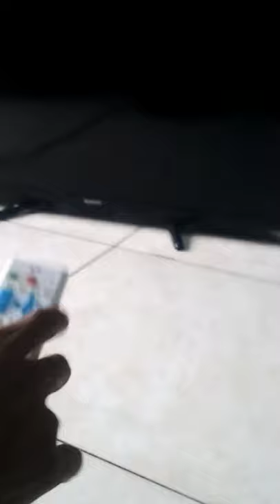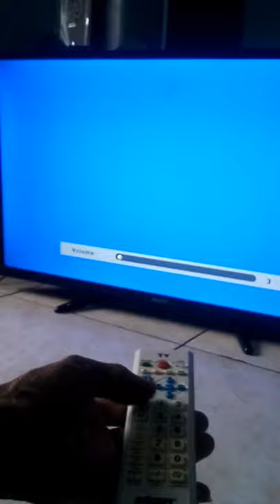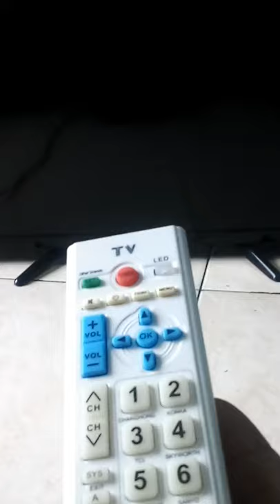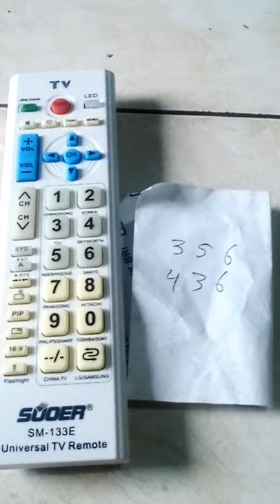Seting Rmt Buat TV AQUA /SANYO led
Setting remot multi Buat TV Sanyo /aqua led. tekan dan tahan tombol set lalu tekan tombol power, sampe led nyala, masukan 436.kalau udah tinggal cobs semoga mebantu sakian janganlupa Subscribe leik komen Dan aktif Jan lonceng nya Kalau udah, Terimakasih.